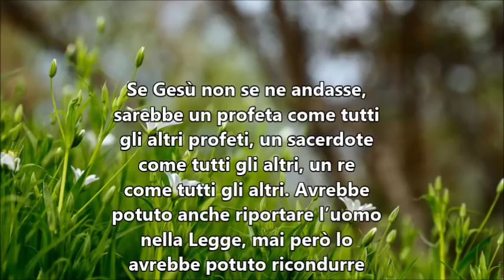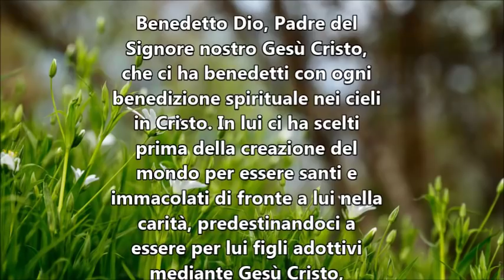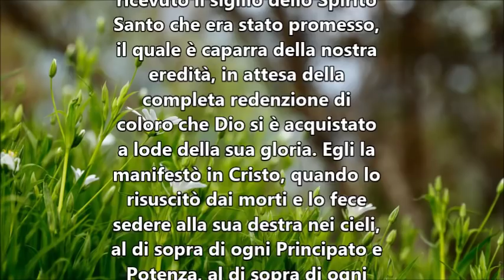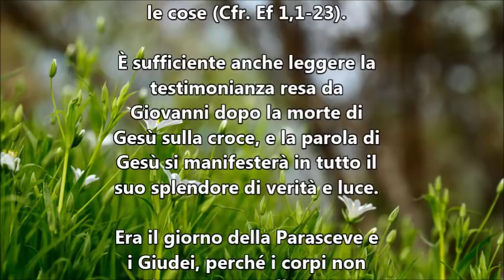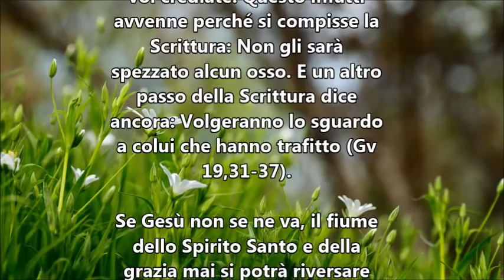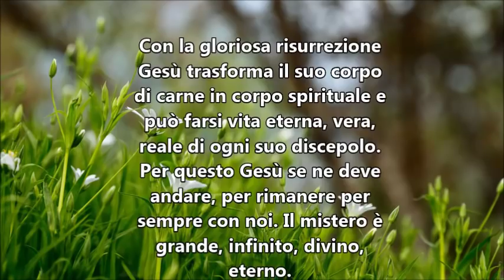IL VANGELO DEL GIORNO 28 MAGGIO 2019